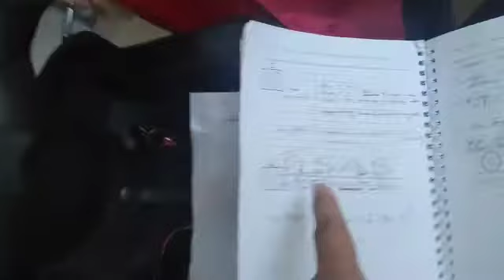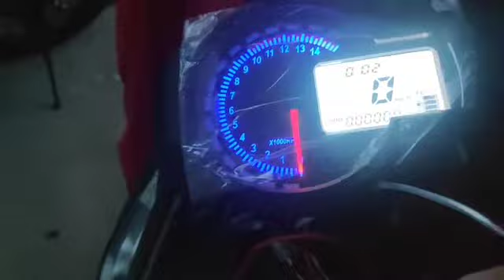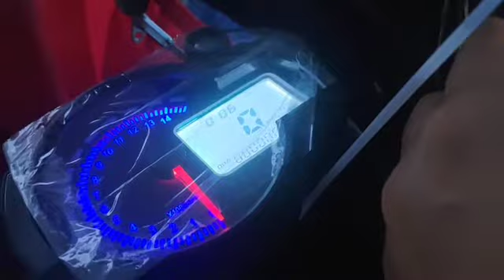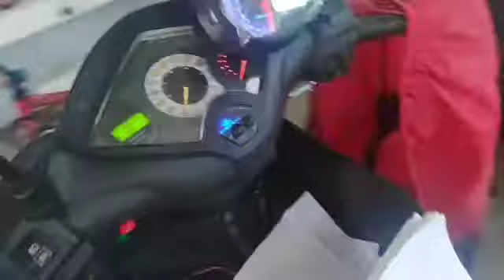cara wiring rx2n bahagian indicator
Project akan bersambung lagi